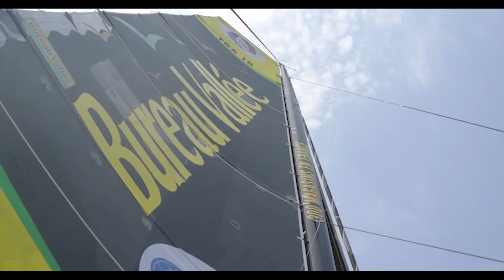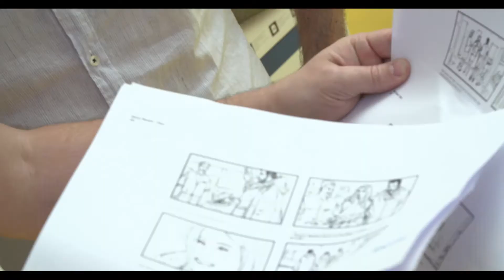MAKING OF SPOT TV BUREAU VALLEE 2017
Découvrez le making of du nouveau spot TV Bureau Vallée de la rentrée 2017. Retrouvez au coeur de ce spot Louis Burton, le skipper Bureau Vallée, accompagné de sa femme Servane Escoffier.